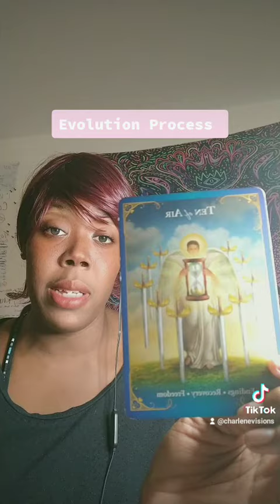We Are The X marker Species.... (some are).